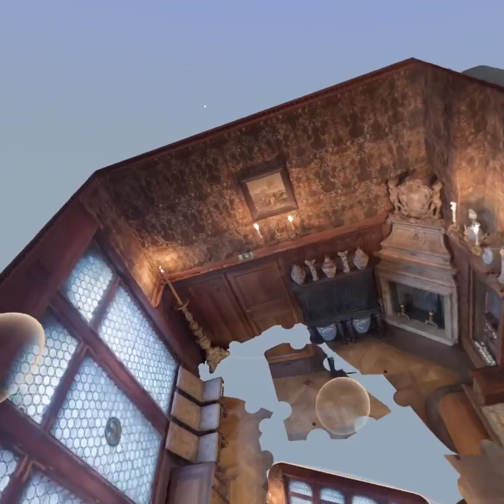Puzzling Places | The Billiards Room 100 pcs | Oculus/Meta Quest/Play Station VR | 3D VR Puzzle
Meta Quest, Oculus Quest, Play Station VR
also available in Meta Quest 3, Meta Quest 2, Oculus Quest2, Play Station VR2
Puzzling Places (3D VR puzzle games)
Hallwyl Museum Pack - Launch Puzzles Reveal Week 1
The Billiards Room
Location: Stockholm, Sweden